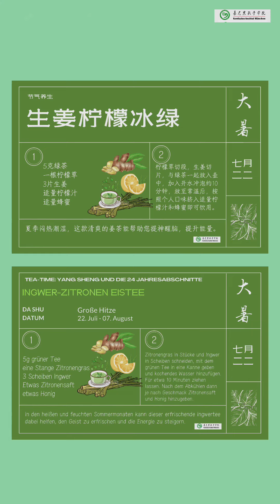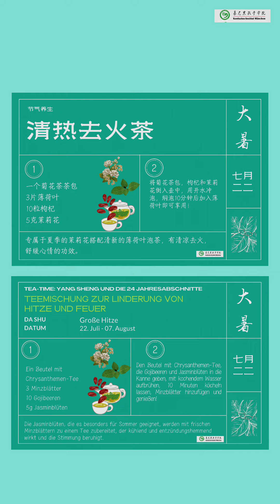🍃Folge 7 Große Hitze 🍵 Tea Time - Die 24 Jahresabschnitte mit der chinesischen Teekultur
Große Hitze: 22. Juli - 07. August

Die Phase der „großen Hitze“ ist ein wichtiger Punkt für die Erhaltung der Gesundheit im Sommer. Zu dieser Zeit ist das Yang-Qi am stärksten und auch das Yang-Qi des menschlichen Körpers erreicht seinen Höhepunkt. Hier ist es besonders wichtig, Herz und Lunge zu nähren. Das Trinken von mehr kühlem Tee kann uns helfen, das Yin- und Yang-Qi und das Blut im Körper auszugleichen, Sommerkrankheiten vorzubeugen und die körperliche und geistige Gesundheit zu erhalten.
Probieren wir drei Teemischungen, die zur Saison der „Großen Hitze“ gehören!

Das Konfuzius-Institut München ist ein chinesisches Sprach- und Kulturinstitut im weltweiten Verband der Konfuzius-Institute. Wir bieten:
• Sprachkurse für Kinder ab 10 Jahren, Erwachsene, Einsteiger, Fortgeschrittene
• Business-Chinese, Intensivskurse
• Chinesische Sprachprüfungen (HSK, HSKK, YCT)
• Kultur-Workshops wie Kalligrafie, Tuschemalerei und Taiji
•Vorträge und Austausch für China-Interessierte
•Schüleraustausch und Stipendien